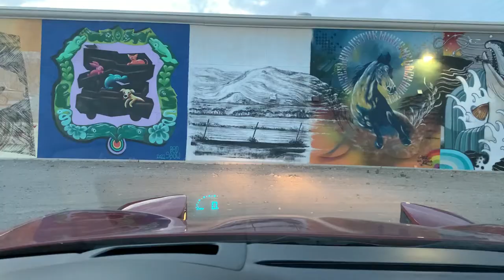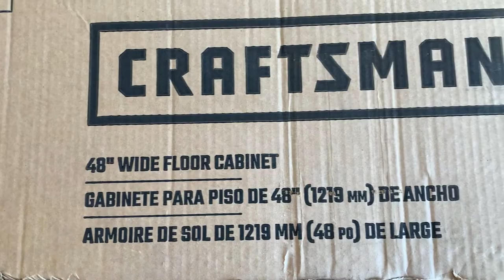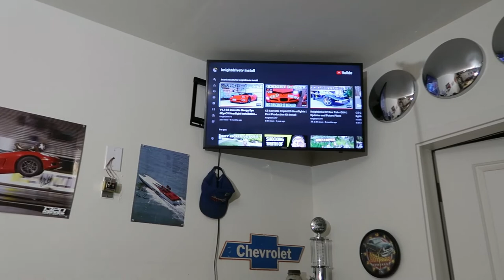Corvette C5 headlights installed, Knightdrivetv Tripleds, sleepyeye, triple square.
Today we installed the Knightdrivetv LED headlights. Tripleds, sleepyeye, triple square, whatever you want to call them. This Corvette C5 is a 2004 base, M6.